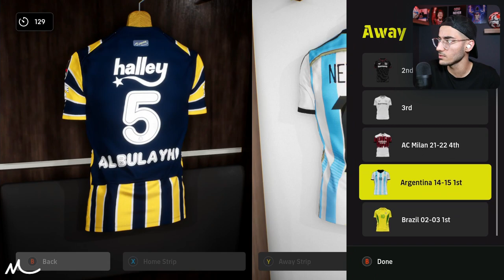درفت با فوتبالیست های زندانی در ای فوتبال 23 😢🔥⚽️🤯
درفت ، زندان ، ای فوتبال ۲۳ ، ئی فوتبال ، فوتبالیست ها ، efootball 23